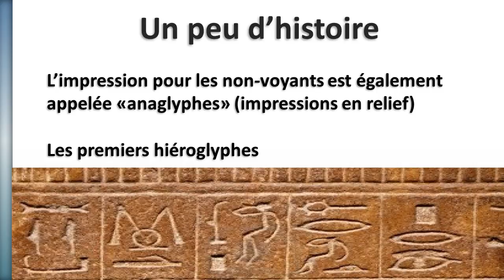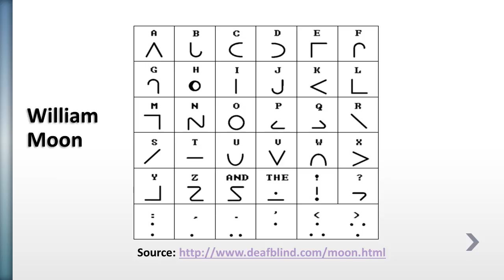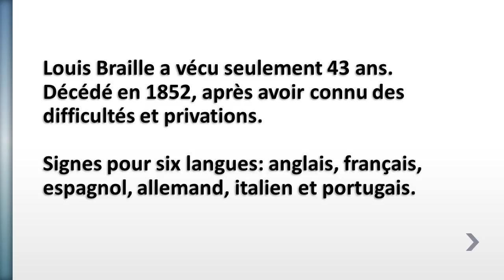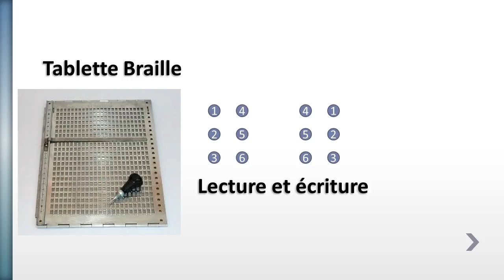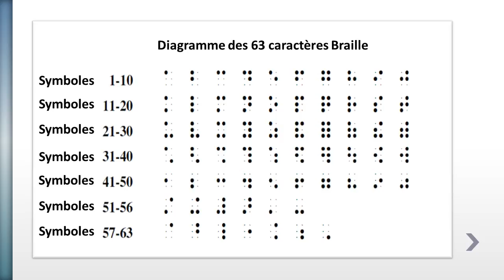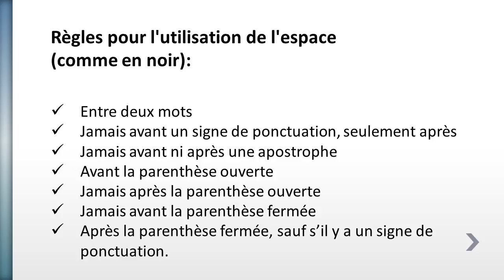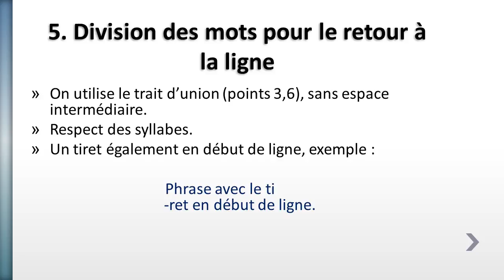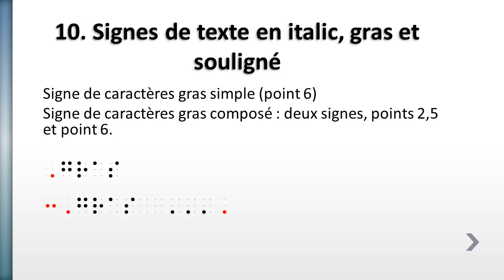Le système Braille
Cette première vidéo présente le système d'écriture inventé par Louis Braille qui a révolutionné la communication et la qualité de l'accès à la communication pour tous les non voyants dans le monde. Le Braille est basé sur 63 signes plus l'espace et a été adapté par Louis Braille et est opérationnel pour les principales langues.